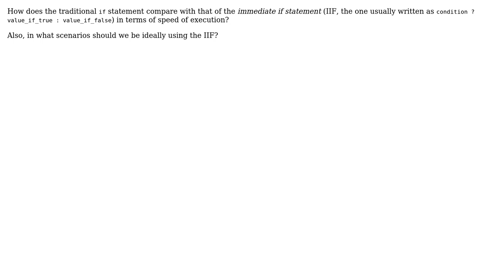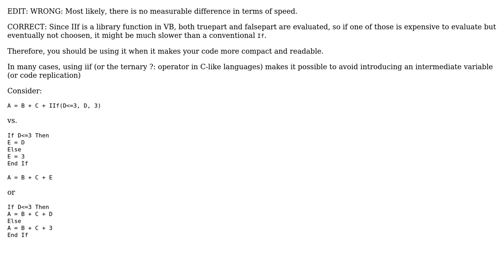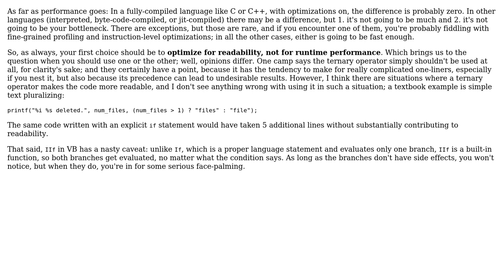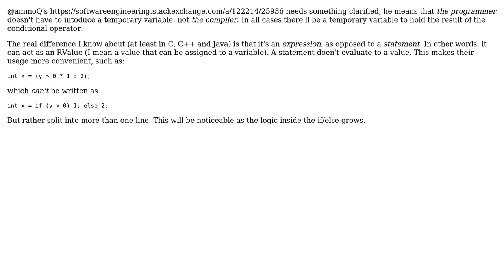How faster is an 'if' construct compared to an immediate 'if' statement (IIF) and when should I...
Software Engineering: How faster is an 'if' construct compared to an immediate 'if' statement (IIF) and when should I use it?

With thanks & praise to God, and with thanks to the many people who have made this project possible! | Content (except music & images) licensed under CC BY-SA | Music | Images & others | With thanks to user user281377 user tdammers user Peter Mortensen user OmarOthman user Maxood user Mark Booth and the Stack Exchange Network Trademarks are property of their respective owners. You are responsible for your own actions.